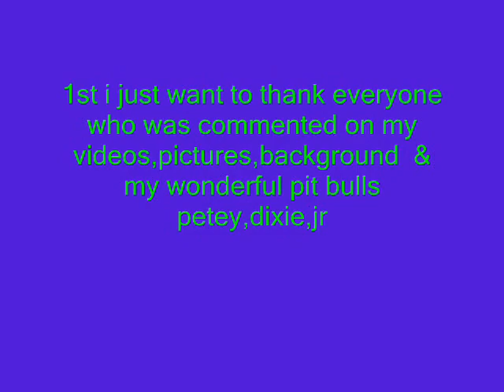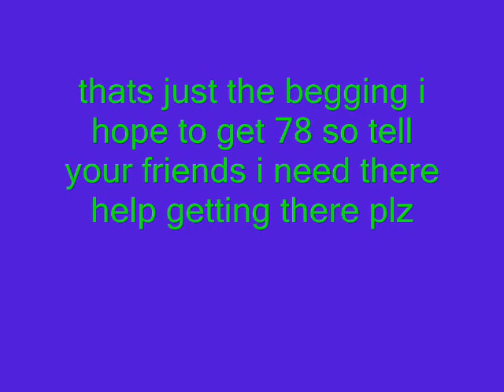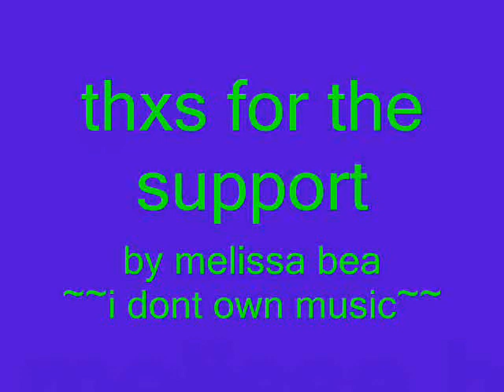S~U~B~C~R~I~B~E~R~S plz watch